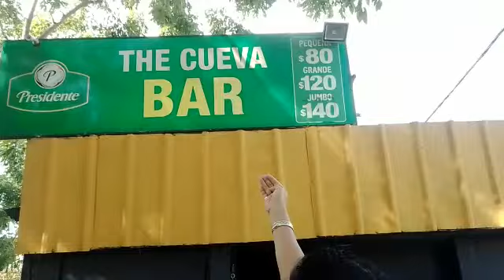21 de febrero de 2023